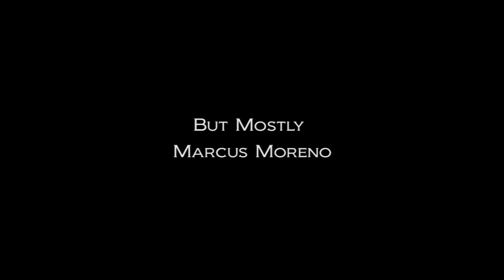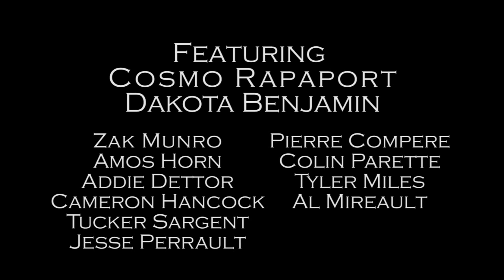Harwood: Union - Episode 1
Harwood Union Class of 2011's first assembly video.